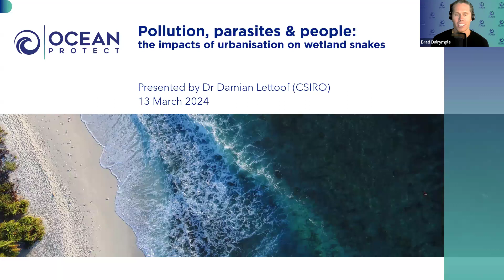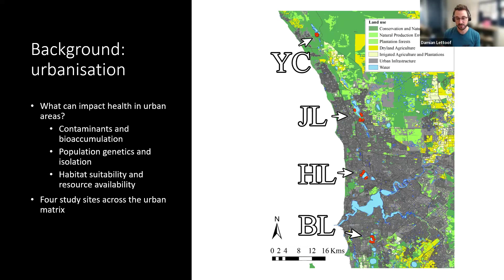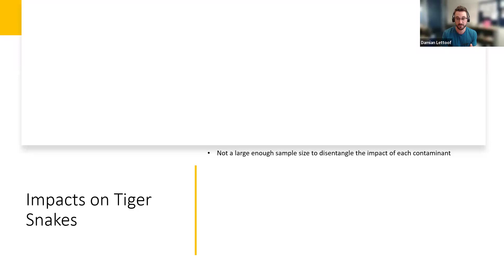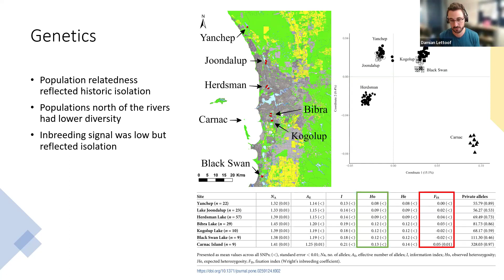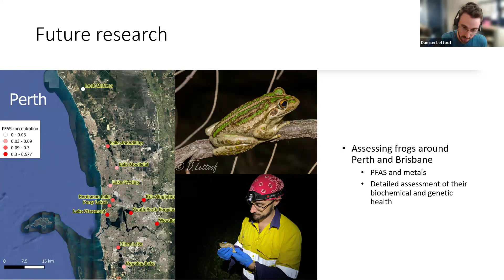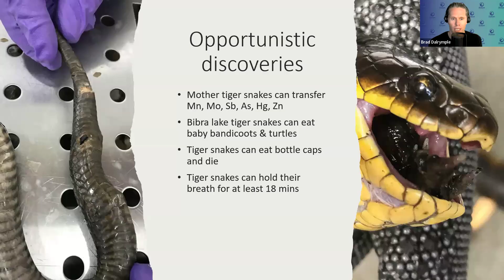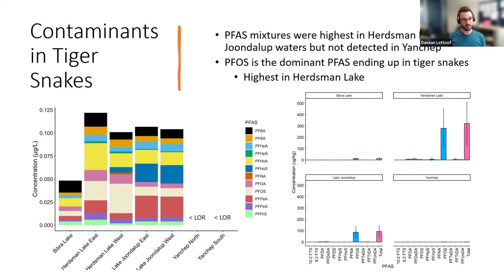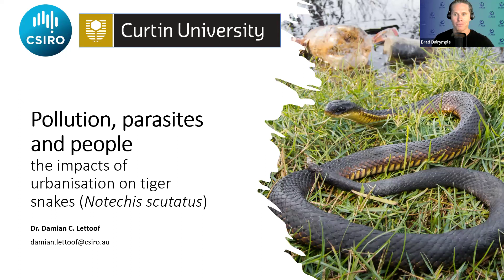Pollution, Parasites & People: The Impacts of Urbanisation on Wetland Snakes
This webinar, held on 14th March 2024, features CSIRO’s Dr Damian Letoof who summarised a series of research conducted on tiger snakes across wetlands in Perth, Western Australia — focusing on bioaccumulation of chemical pollutants and the health of snake populations.

This webinar included a short (approximately 20-minute) presentation, followed by Q&A with attendees.